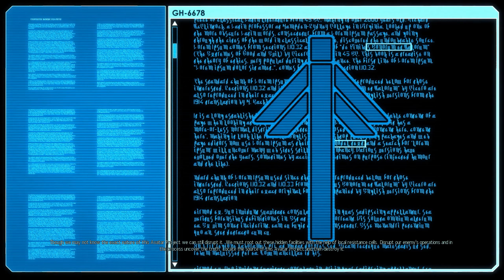Drazek Plays: XCOM 2 - Episode 7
The UDF2: XCOM 2 Team is starting to fill out, this time Wozza joins the fray and is immediately put to work raiding an alien supply line.

Baron joins Wozza along with a couple of rookies, the mission starts off well but things turn for the worse and go very wrong very quickly!